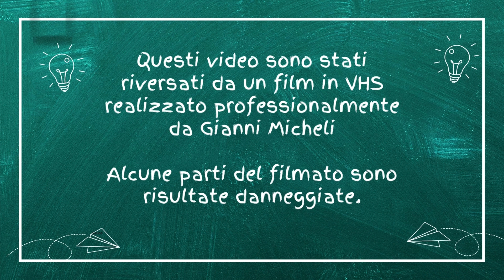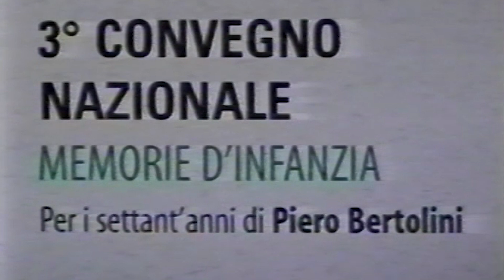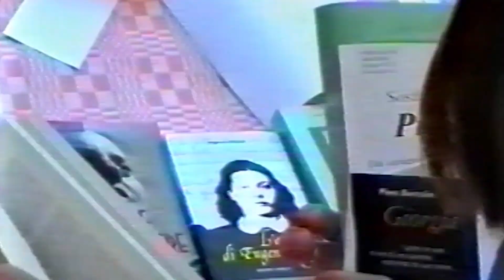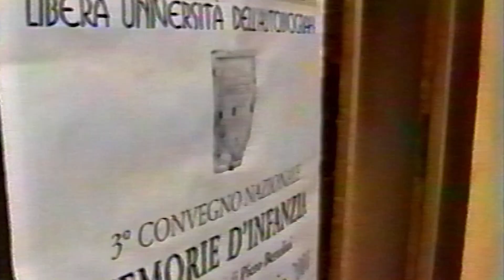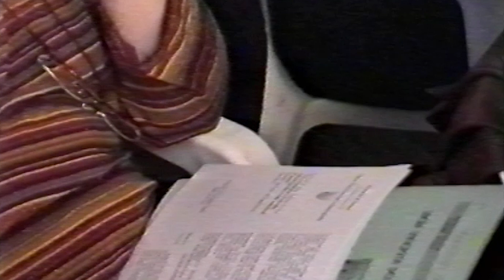Libera Università dell'Autobiografia di Anghiari- Convegno 4 e 5 maggio 2001 Parte prima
Anche  nel 2024 si terrà ad Anghiari dal 27 al 29 settembre il Convegno annuale della Libera Università dell'Autobiografia (LUA). E' l'appuntamento annuale sempre molto frequentato da un pubblico vasto di giovani e adulti provenienti da tutta Italia.
Nel 2001 il Convegno della LUA fu  "filmato" in alcuni  suoi momenti da Gianni Micheli, che realizzò un documentario VHS unendo i "canti popolari aretini e della valle di Piero".
Si è pensato di digitalizzare quel documentario al fine di farlo conoscere perché - a distanza di anni- è ancora molto ricco di spunti e interessi.
Il docu-film di Gianni Micheli è molto frammentato perché il regista in circa 90 minuti ha sintetizzato tanti momenti di due giorni intensi di lavoro, di incontri e di laboratori.
Con l'obiettivo di rendere fruibile il docu-film, si è pensato di dividerlo in più parti.
Nella "Parte prima" dopo i canti popolari della "Compagnia dei Ricomposti di Anghiari" (stornelli d'amore e  ninnenanne), Duccio Demetrio (fondatore e presidente della LUA) presenta il Convegno e parla dell'autobiografia come formazione.

Riversamento da VHS a digitale: Valerio Ricci
Montaggio e regia: Agnese Fedeli